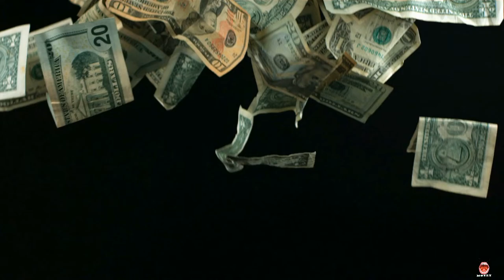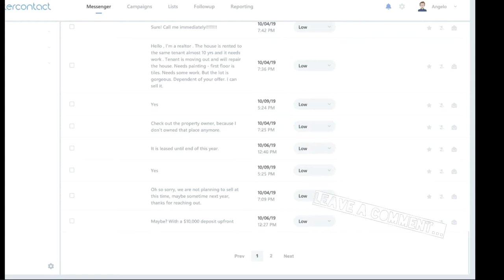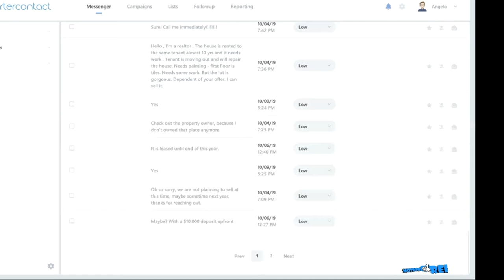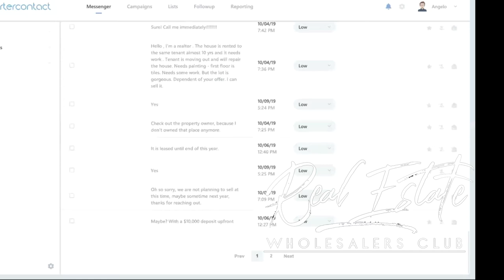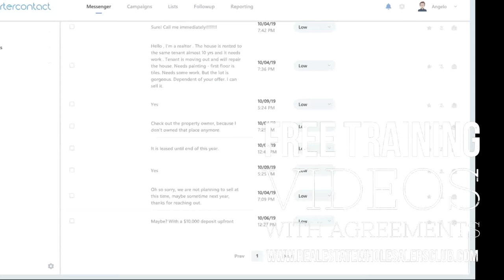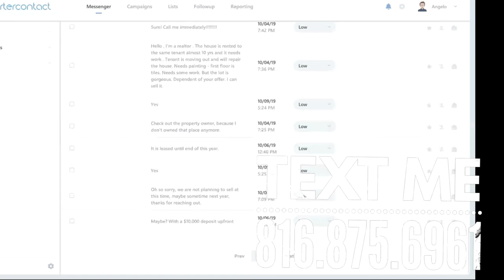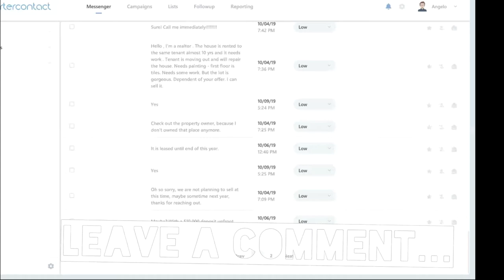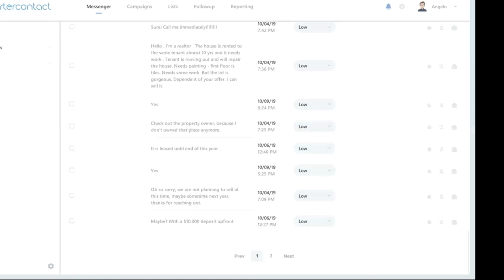I Call YOUR Seller Leads | Part 3